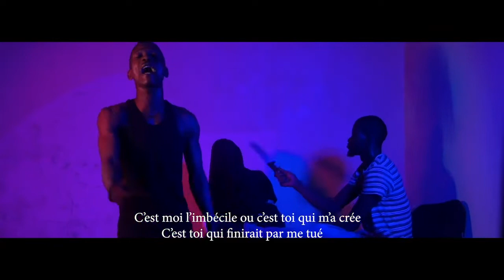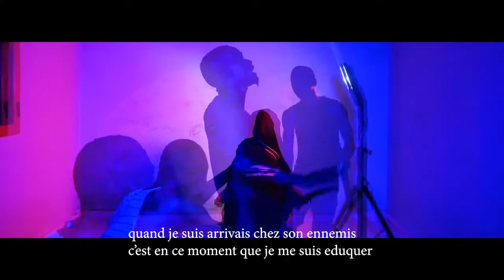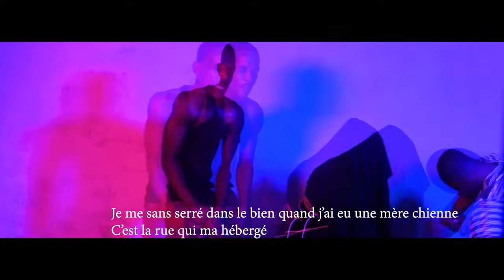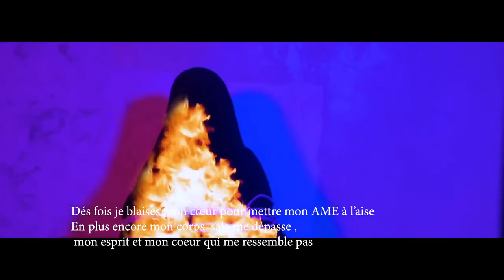Francoman - Maman ( Clip Officiell ) RAP RIM 2020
كَلَّمَـےـاتِـ دلالية:
Rap rim raprim
Rap rim
 2019 Rap rim
 2018 Rap rim 2017

 Rap rim Ewlad leblad
Rap rim
 Skip well nass kamle.
 rap rim. Big Doz
 rap rim Ben Rain man
 rap rim Charke mrd
  petit narr
rap rim. Nour guble
. اولاد لبلاد